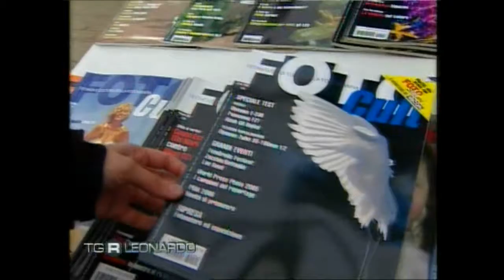International Po Delta Birdwatching Fair 2006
III edizione della International Po Delta Birdwatching Fair - Fiera Internazionale del Birdwatching e del Turismo Naturalistico, presenti espositori leader nel settore. Escursioni, birdwatching, fotografia, bio-watching, turismo fluviale, cicloturismo, itinerari enogastronomici, laboratori didattici...tutto alla scoperta del Parco del Delta del Po Emilia-Romagna. La fiera si è svolta a Comacchio, Ferrara, dal 28 aprile al 1 maggio 2006